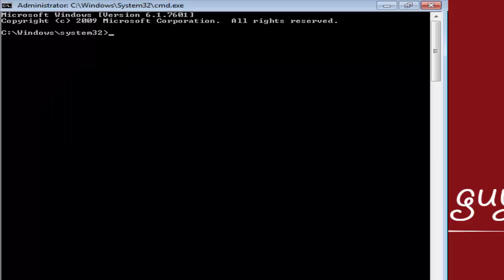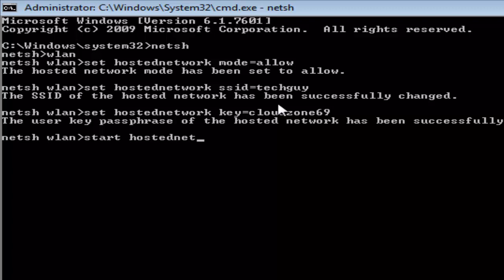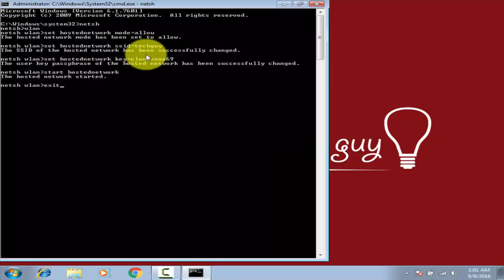Turn your laptop a WiFi router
Turn your laptop a WiFi router. ল্যাপটপকে রাউটার বানান খুব সহজেই ।